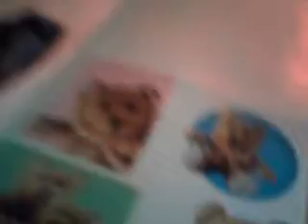lps superstár (2 část)